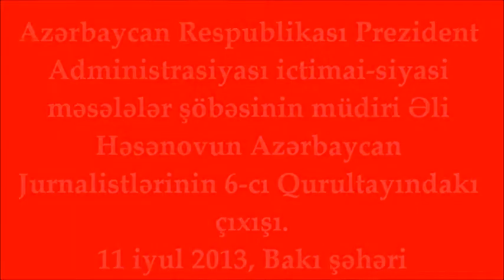Əli Həsənovun Azərbaycan Jurnalistlərinin 6-cı Qurultayında çıxışı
Azərbaycan Respublikası Prezident Administrasiyası ictimai-siyasi məsələlər şöbəsinin müdiri Əli Həsənovun Azərbaycan Jurnalistlərinin 6-cı Qurultayındakı çıxışı